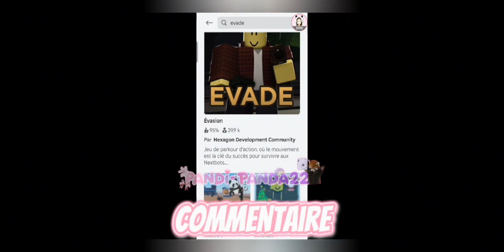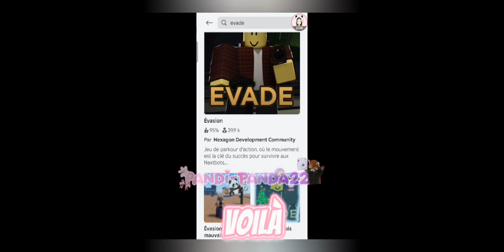PARTIE 3 EVADE !!! 🩷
𓏲 ִֶָ ๋𓂃 ⋆🌸 . Bonjour, bienvenue dans la description !  . 🌸𓏲⋆ ִֶָ ๋𓂃 ⋆

⏜︵♡︵⏜︵୨୧︵⏜︵♡︵⏜

       ✮⋆˙ 🩷 PRÉSENTATION 🩷 ✮⋆˙

₊˚⊹ 🤍 Mon animal préféré est le panda.
₊˚⊹ 🤍 Mes couleurs préférées sont : le rose, le violet, le noir et le blanc.
₊˚⊹ 🤍 Mon anniversaire est le 2 mars.
₊˚⊹ 🤍 Mes passions sont le montage vidéo, le théâtre, la peinture, le dessin et jouer aux jeux vidéos.
₊˚⊹ 🤍 J'aime beaucoup mon entourage.
₊˚⊹ 🤍 Si vous voulez être amie avec moi, pas de problème, il suffit de me demander.
₊˚⊹ 🤍 Je suis gentille, généreuse, sensible et susceptible.
₊˚⊹ 🤍 En signe astrologique je suis poisson.
₊˚⊹ 🤍 J'adore les mangas et les animés
₊˚⊹ 🤍 J'adore le Japon et la Corée
₊˚⊹ 🤍 J'adore Spy x family, c'est mon manga et anime préféré.
₊˚⊹ 🤍 J'adore les livres.
₊˚⊹ 🤍 J'adore le château solitaire dans le miroir c'est aussi mon manga et mon animé préféré.
₊˚⊹ 🤍 Je suis forte en décoration.
₊˚⊹ 🤍 Plus tard je veux être créatrice de contenu, actrice et j'aimerais également écrire un livre.
₊˚⊹ 🤍 J'aime beaucoup la kpop, surtout blackpink.
₊˚⊹ 🤍 Mes idols : Ariana Grande Jenna Ortega, Jennie et Jisoo.

⏜︵♡︵⏜︵୨୧︵⏜︵♡︵⏜

          ʚ👀 ⁺˖ ⸝ Informations ⸝

╰┈➤ 🌷 J'accepte les demandes d'amis sur Roblox mais il faut me dire votre pseudo en commentaire pour que je puisse vous ajouter/vous acceptez.

╰┈➤ 🌷 Je ne donne pas de robux.

╰┈➤ 🌷 Je réponds à tout les commentaires quand je peux y apporter une réponse.

⏜︵♡︵⏜︵୨୧︵⏜︵♡︵⏜

         𓏲 ๋࣭  ࣪ ˖ 🌺 RÈGLES 🌺 𓏲 ๋࣭  ࣪ ˖

꒷꒦ Pas de demande de robux ou autres. 💮
꒷꒦ Pas de first/ Preum's/ Premier etc...☁️
꒷꒦ Pas de demande d'épinglement. 💮

⏜︵♡︵⏜︵୨୧︵⏜︵♡︵⏜

꒰🪻꒱ Contexte :

꒰🐼 Crédits:

୧ ‧₊˚  ⋅ ☆ . Intro :: Moi 🦩

୧ ‧₊˚  ⋅ ☆ . Outro :: Moi 🐚

୧ ‧₊˚  ⋅ ☆ . Musique :: Aucune c'est ma voix + musique en fond capcut 🤍

୧ ‧₊˚  ⋅ ☆ . Miniature :: Moi 🍇

୧ ‧₊˚  ⋅ ☆ . Description :: Moi 🍧

                   LOVE 🍫

⏜︵♡︵⏜︵୨୧︵⏜︵♡︵⏜

꒰🍭꒱ Timestamps:

❥ ,     F

❥ ,     L

❥ ,     E

❥ ,     M

❥ ,     M

❥ ,     E

⏜︵♡︵⏜︵୨୧︵⏜︵♡︵⏜

୭̥⋆*｡↳ Discord 🐼 :
hearts4twilight

୭̥⋆*｡↳ Instagram 🐼 :
luv.emma.00

୭̥⋆*｡↳ PK XD 🐼 :
Pandii2

⏜︵♡︵⏜︵୨୧︵⏜︵♡︵⏜

꒰🍥꒱ Montage informations :

⋆˚✿˖° Vidéo éditer avec : Capcut. 🍬

⋆˚✿˖° Miniature réalisé avec : Picsart et Phonto. 🍬

⋆˚✿˖° Temps que la vidéo m'a pris à faire : 10 minutes . 🍬

⋆˚✿˖° Temps que le montage m'a pris : 3h. 🍬

⋆˚✿˖° Temps que la miniature m'a pris : 5 minutes. 🍬

⋆˚✿˖° Hashtags

⏜︵♡︵⏜︵୨୧︵⏜︵♡︵⏜

˖ ࣪ .  🧋 ࿐ ♡  ˚ .Vidéo postée à
18h le Jeudi 23 Mai 2024 . ˖ ࣪ .  🍩 ࿐ ♡  ˚

⏜︵♡︵⏜︵୨୧︵⏜︵♡︵⏜

⊂ 🤍🐼🌸🌷 ! KISS ET BOBAY MES PANDAS ET MES SAKURAS 🍪🍿

⏜︵♡︵⏜︵୨୧︵⏜︵♡︵⏜